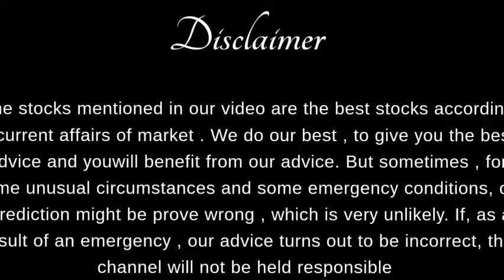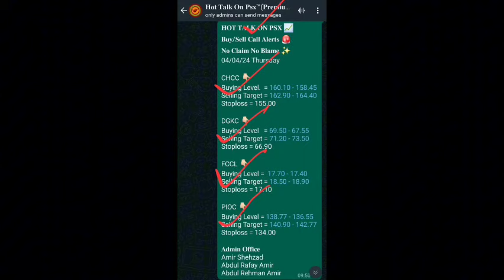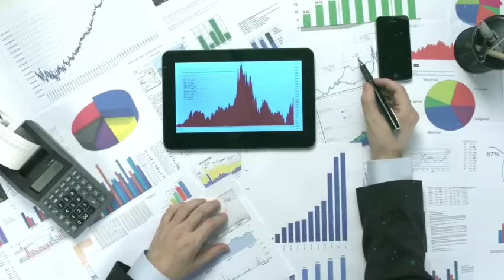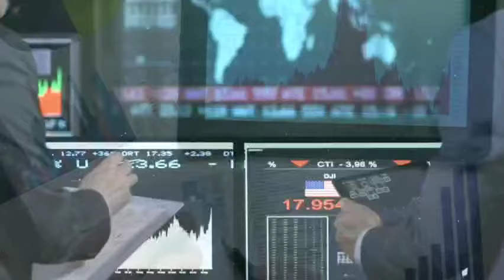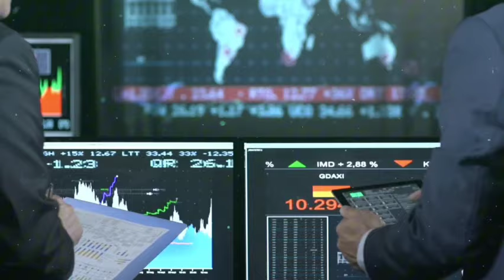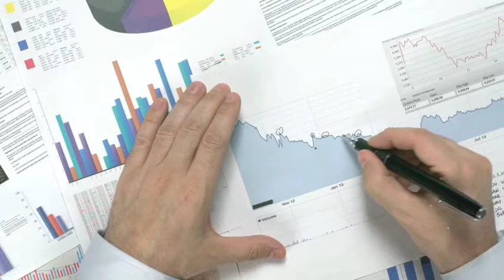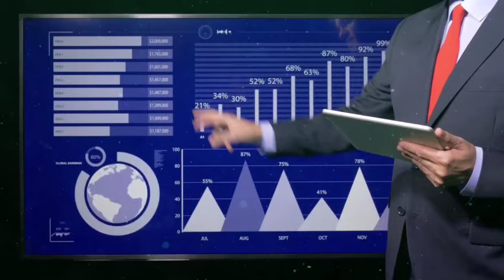6 Blue chip companies that will give you Eidi | Eid special package for our viewers